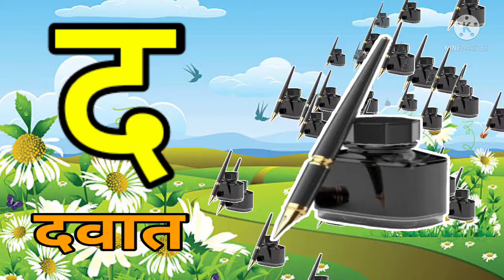क ख ग घ वर्णमाला | Ka Kha Ga Gha | हिंदी वर्णमाला | Hindi Alphabets | Learn Hindi Varnamala